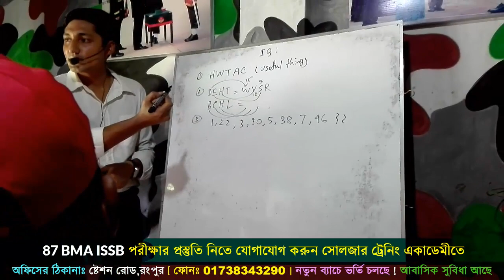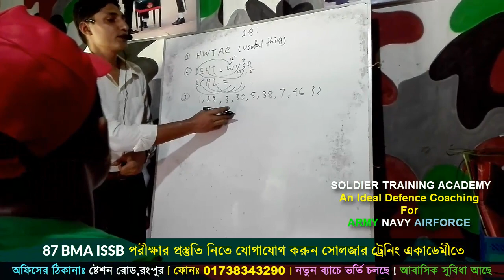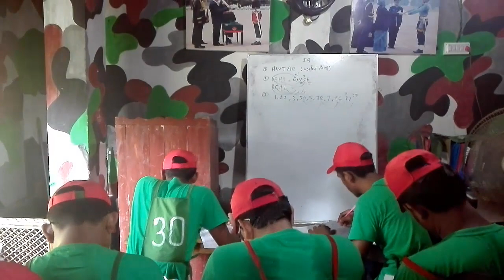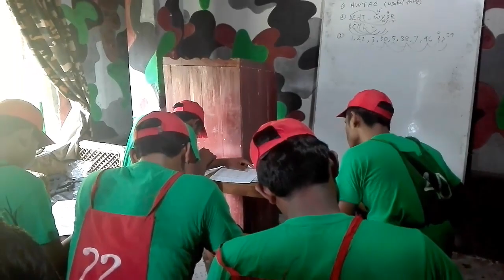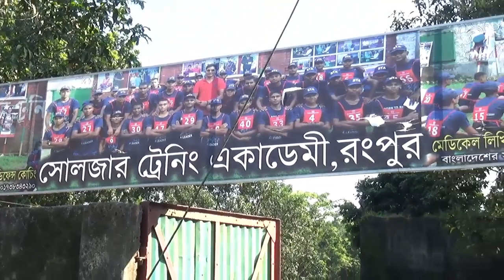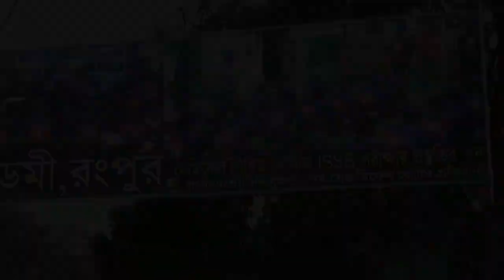আইকিউ প্রস্তুতি ফর আইএসএসবি | IQ video For ISSB | ISSB Verbal IQ Class | ISSB Preparation